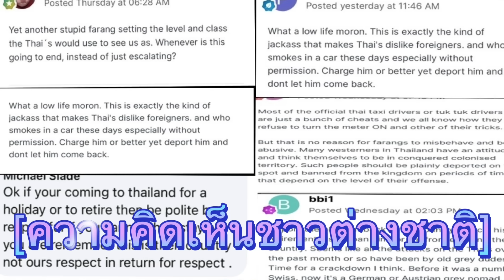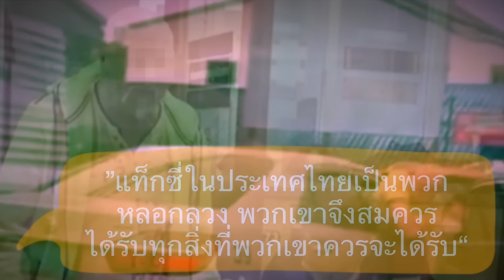คอมเมนต์ฝรั่งต่างชาติสาปส่งชายชาวออสเตรีย หลังทำร้ายคนขับแท็กซี่ไทย เพราะไม่พอใจที่ถูกห้ามสูบบุหรี่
สวัสดีครับเพื่อน ๆ ทุกคน ยินดีต้อนรับกลับเข้าสู่ช่องของเรากันอีกครั้งหนึ่ง หลังจากที่แอดมินไม่ได้มาทักทายกันไปหลายวัน จากภารกิจส่วนตัว

โดยสำหรับในคลิปนี้ จะขอมาเก็บตกความคิดเห็นของฝรั่งต่างชาติ หลังจากที่เมื่อช่วงกลางสัปดาห์ที่ผ่านมา มีอีกหนึ่งเรื่องราวแง่งบของฝรั่งในประเทศไทยเกิดขึ้นมาอีกครั้งหนึ่งแล้ว

กับเหตุการณ์ที่หนุ่มใหญ่ชาวออสเตรีย ก่อเหตุทำร้ายร่างกายคนขับรถแทกซี่ในจังหวัดภูเก็ต หลังจากที่เจ้าตัวไม่พอใจที่ถูกห้ามไม่ให้สูบบุหรี่ภายในรถ แล้วกระทำเลยเถิดไปใช้มือรัดคอและขึ้นทับร่างคนขับรถ จนทำให้รถไหลไปชนท้ายรถอีกคันหนึ่ง จนทำให้เกิดกระแสวิพากษ์วิจารณ์ถึงการกระทำที่ไม่เหมาะสมของนักท่องเที่ยวรายนี้กันเป็นจำนวนมาก โดยเฉพาะอย่างยิ่งพวกฝรั่งด้วยกันเอง ที่ไม่แฮปปี้นัก ที่ช่วงหลังมีข่าวนักท่องเที่ยวต่างชาติทำร้ายคนไทยเกิดขึ้นอย่างต่อเนื่อง แถมหลาย ๆ เคสก็เกิดขึ้นที่ภูเก็ตเช่นเดียวกันด้วย

ซึ่งในเรื่องฝรั่งต่างชาติเขาจะมีคอมเม้นถึงพฤติกรรมของชายชาวออสเตรียในครั้งนี้อย่างไรบ้าง เดี๋ยวลองไปฟังกันดูเลยครับ